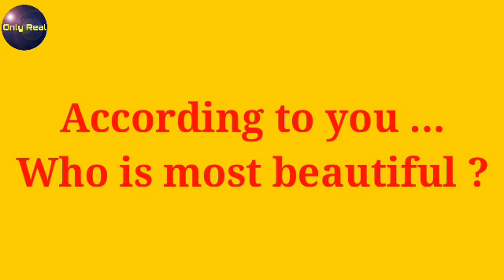Top 10 most beautiful actresses on star plus in 2020 || Only Real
Top 10 most beautiful actresses on star plus in 2020
Most beautiful